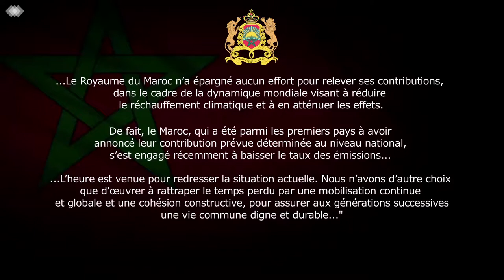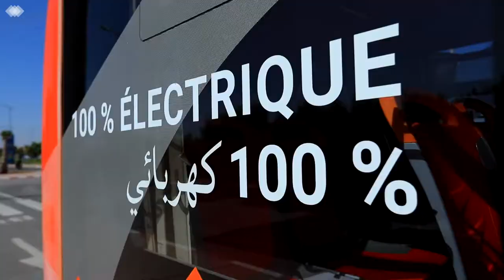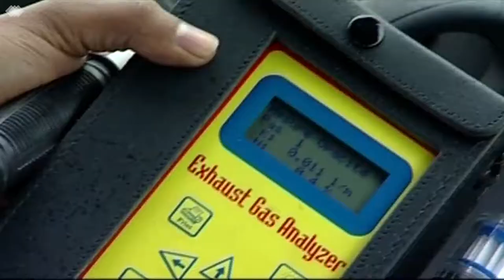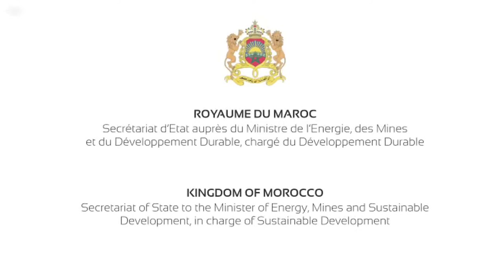فيلم حول المساهمة المحددة وطنيا